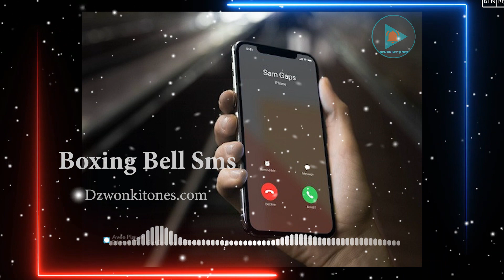Dzwonek na telefon Boxing Bell Sms - Pobierz z Dzwonkitones.com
Dzwonki na telefon
kultowe dzwonki na telefon
dzwonki na telefon za darmo do pobrania bez logowania
najlepsze dzwonki na telefon
mp3 teledyski info dzwonki na telefon
śmieszne dzwonki na telefon
darmowe dzwonki na telefon bez rejestracji
najpopularniejsze dzwonki na telefon 2021

stare dzwonki na telefon do pobrania za darmo
polskie dzwonki na telefon za darmo
śmieszne dzwonki na telefon do pobrania za darmo bez logowania